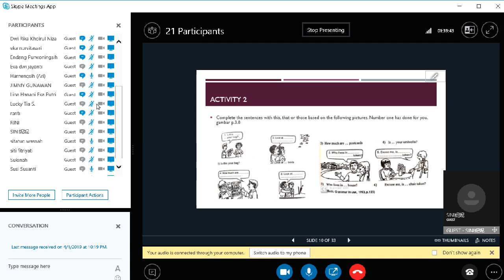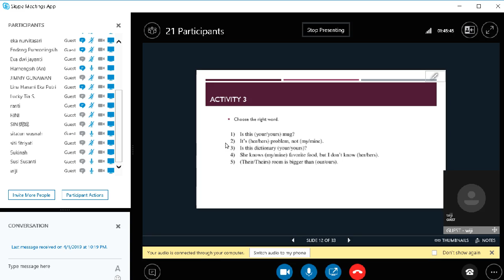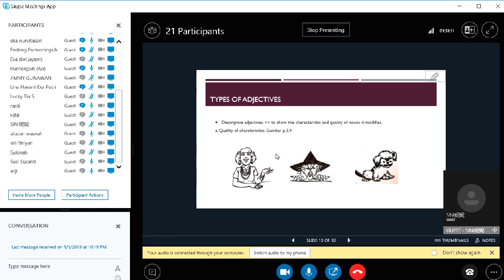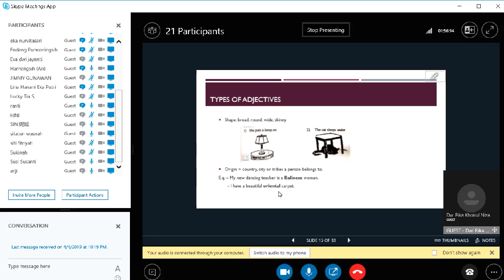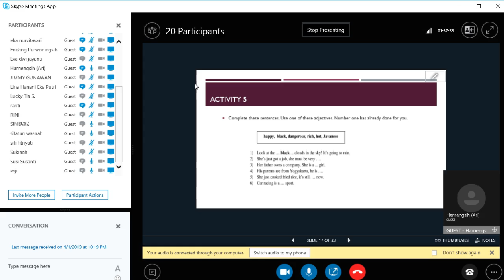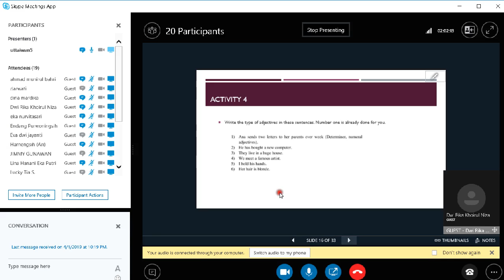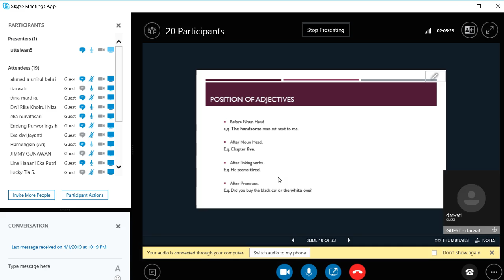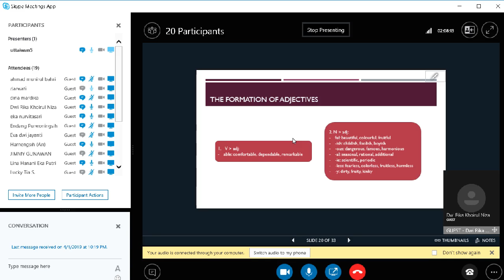2019.1 - Structure 1 - UTT - OL 3 - 01042019 - 3